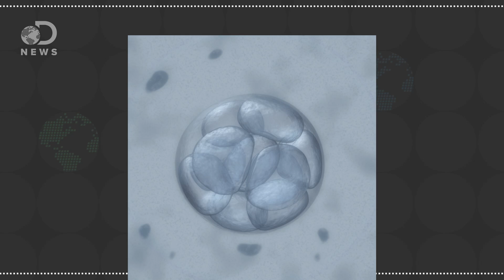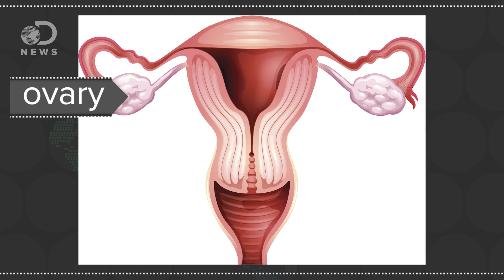What You Should Know Before Freezing Your Eggs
More and more women are delaying pregnancy, and some choose to freeze their eggs. How much does it cost, and how does the process work?

7 things every woman should know before freezing her eggs
"As women age, the likelihood of chromosomal abnormalities climbs, and with it, the risk of miscarriage, birth defects or disorders that makes conceiving more difficult."

Women Can Freeze Their Eggs For The Future, But At A Cost
"Until recently, freezing a woman's eggs was reserved mainly for young women facing infertility as a result of cancer treatments like chemotherapy."